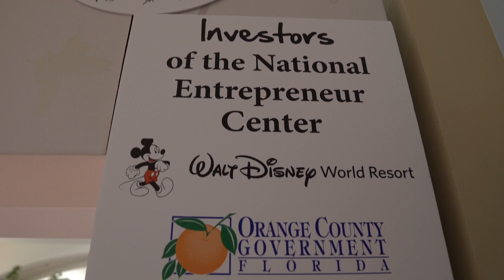NEC Investor Reception: 20 Years of Success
Our investors are the reason we've been able to help thousands of entrepreneurs and small business owners to grow and thrive in Central Florida.

Our community is stronger...because WE ARE WORKING TOGETHER.